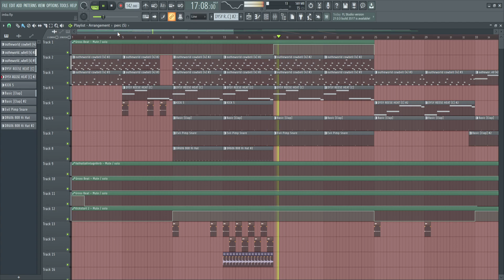just wait for this song... (maybe it won't come out)